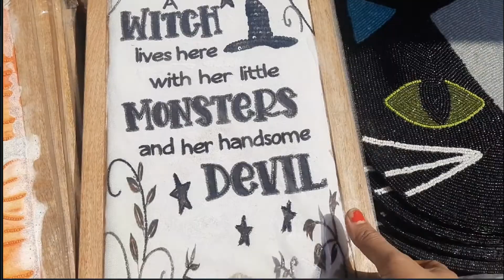LATEST BANJARA MARKET SHOPPING VLOG + HAUL 2022/ Mom's guide to home decor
About video: LATEST BANJARA MARKET SHOPPING VLOG + HAUL 2022/ Mom's guide to home decor

About Me(Creator): I am a housewife, with a family of 4 members including me. I love interior designing , Gardening ,Cooking, & Home Decor.

Hi All!
I will meet you all in my next video! 💞